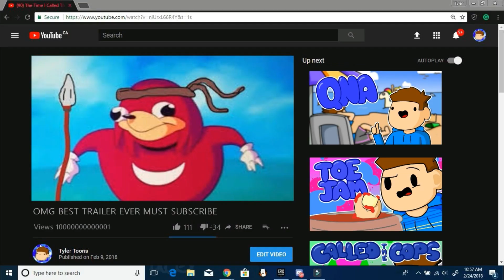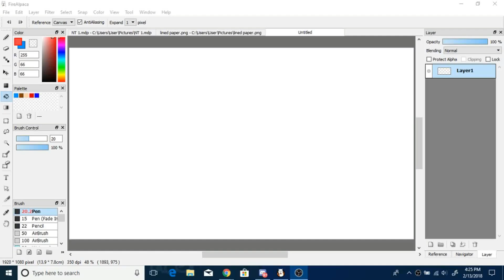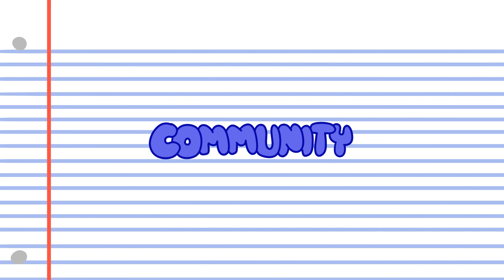Welcome to Tyler Toons!(NEW Trailer) Ft. Laddi, Noid Toons and Matt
Thank you guys so much for 300 we're so close to 350 already. My goal is 400 by my Birthday so we have like 20 days LETS DO THIS.So thank you so much for subbing and if you haven't please do the would mean so much.